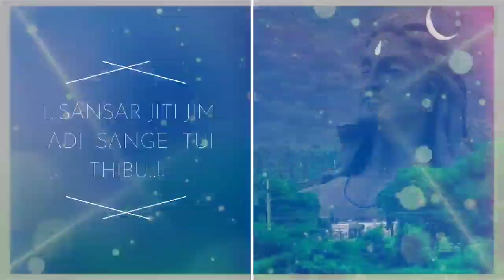Love song 🧡🧡 sambalpuri// trending //❤️❤️ video#whatsappstatus26 #🥀🥀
❤️❤️Thank you all YouTube family❤️WhatsAppstatus26